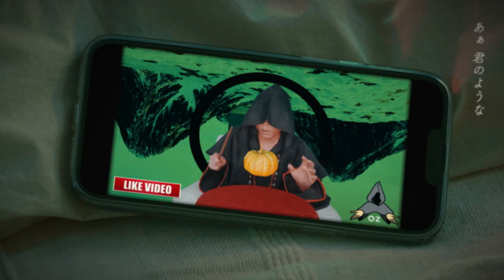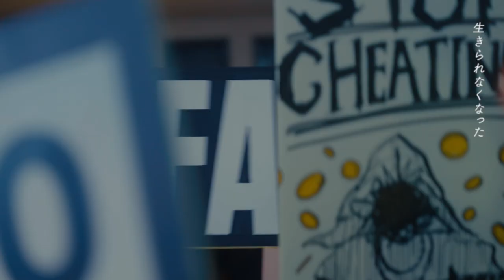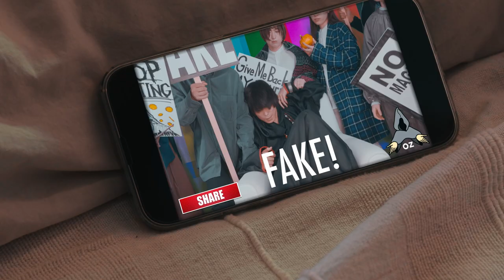教祖様はひきこもり / new you 【Music Video】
Music & Lyrics by rimo
Arrangement by Numa

new you
Vocal：rimo
Bass：onshi
Support Drums：Masanao Matsushita
Support Guiter：Tomoki Numano

Cast：rimo
　　　Juria Nagano
　　　Maki Matsuura
            Akiho Oda
            Maruka Takahashi

Director：Mani Kato
Director of Photography：Naoyuki Matsui
Camera Assistant：Hana Shintani
Gaffer：Hieda Shinichi
Lighting Assistant：Hiroaki Fukunaga, Yuta Yazaki
Hair & Make up：RINA
Production Maneger：Tomoyuki Momochi, Hideyuki Tachiki, Kaito Masuda

Producer：Kei Hozaki